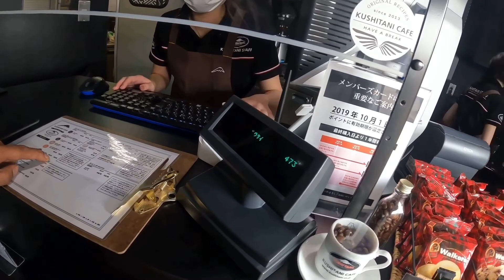遠距離ドカティ仲間と初対面！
急遽、東京から友人が遊びに来ました！
せっかくなのでバイクの聖地針テラスへツーリング！
お会いするのは初めてでしたが、バイクの話で大盛り上がり！カフェで乾杯！